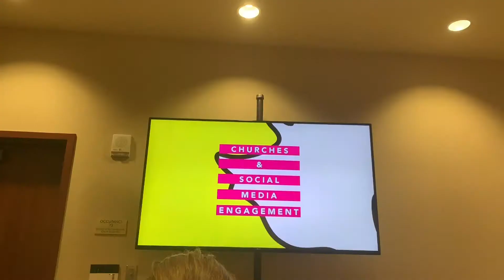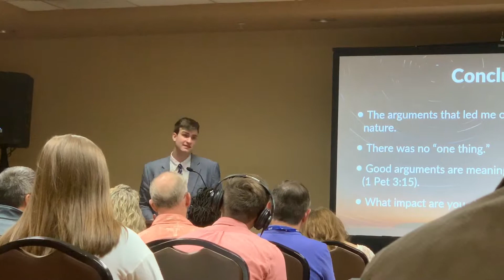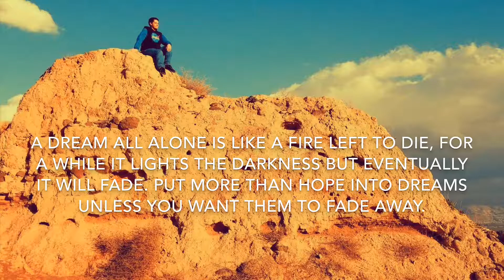TINY HUMANS BOUGHT HIM COFFEE (264)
Very much enjoying my time at PTP